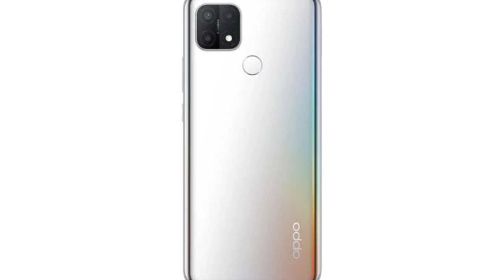OPPO A15s Price in Pakistan | 4GB 64GB Variant Straight My Opinion 🔥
Oppo A15s 4Gb RAM 64gb storage Price 24000 in Pakistan & my Opinion. Oppo Badget Smartphone in Pakistan Latest.